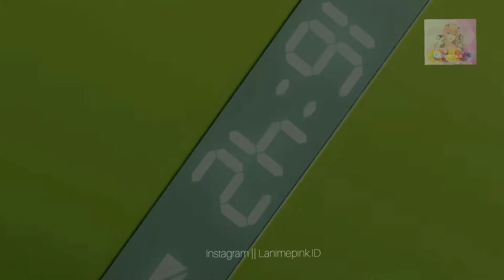[AMV] HORIMIYA - LOVELY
° ANIME : HORIMIYA
° SONG : BILLIE EILISH,KHALID - LOVELY